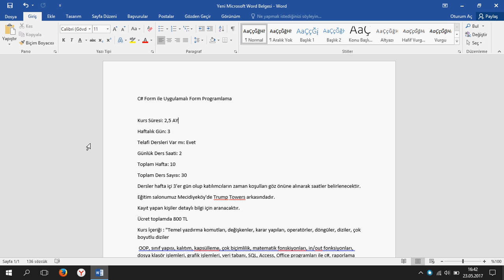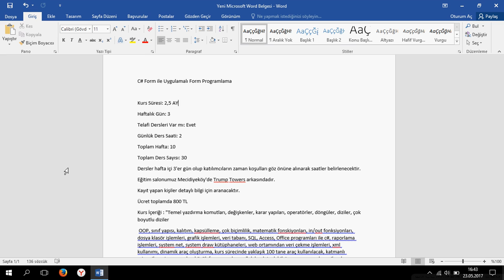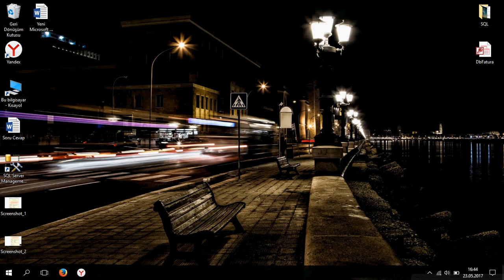Yaz Dönemi C# Kursu (Son 3 Kişi)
29 Mayıs pazartesi günü başlayacak olan uygulamalı c# form & sql eğitimlerimiz için 3 kişilik yerimiz kaldı. Başvuru için;